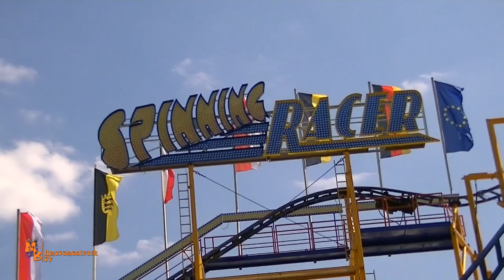Spinning Racer / Bruch - Frohleichnahmskirmes Sterkrade 2019